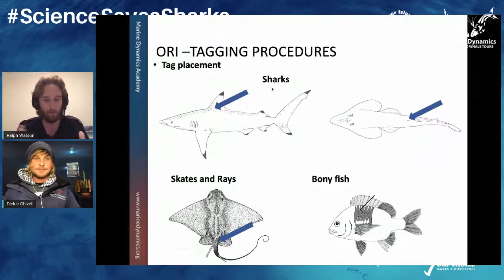Live Q&A's session with Marine Biologist, Ralph Watson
On Wednesday we discussed mark-recapture techniques, what it can tell us about the ecology of sharks, and how we use different variations at Marine Dynamics.

Join us tonight for a Q&A session about this topic.

Time: 18:00 CAT